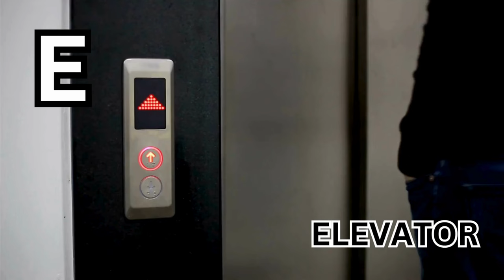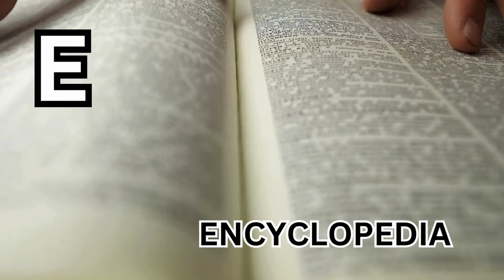Exciting 'E': 50 Extraordinary Explorations for Kids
Dive into the enchanting world of 'E' with 'Exciting 'E': 50 Extraordinary Explorations for Kids

This vibrant and educational journey is designed to captivate young minds by exploring a universe of words that start with the letter 'E'. From the energetic Elephant to the exquisite Emerald, and the edible Eggplant to the expansive Earth, each discovery opens a door to wonder and learning. Perfect for preschoolers and early learners, this video combines stunning visuals with engaging facts, making each 'E' word come to life in the most exciting way. Join us as we embark on this educational adventure, uncovering 50 incredible items, animals, fruits, and more, all beginning with the magical letter ‘E’